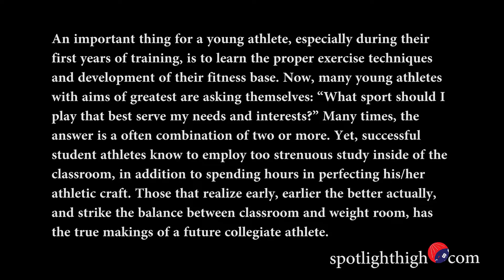What Best Prepares High Schoolers for Collegiate Athletics 2018